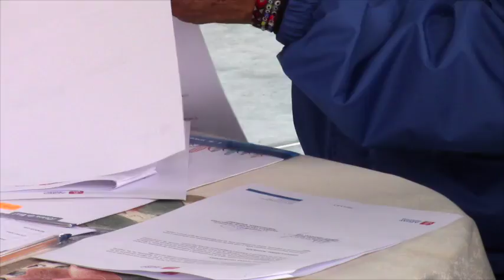17 familias asociadas recibieron 187 cuyes pies de crías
La empresa AgroAzuay de la Prefectura, el viernes 24 de marzo entregó 187 crías de cuyes de raza mejorada a la Asociación de Productores Gironenses, dentro de su proyecto denominado Plan Cuy,  que busca fortalecer la producción y generar trabajo de manera especial para las familias de los sectores rurales. El Ing., Eduardo Idrovo Gerente general de AgroAzuay estuvo presente en el acto, y detalló pormenores del proyecto.